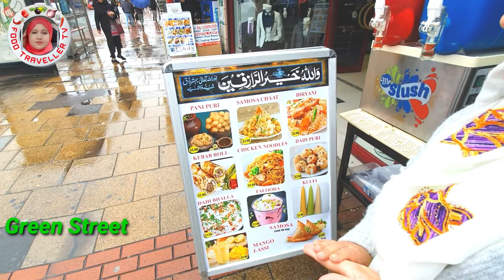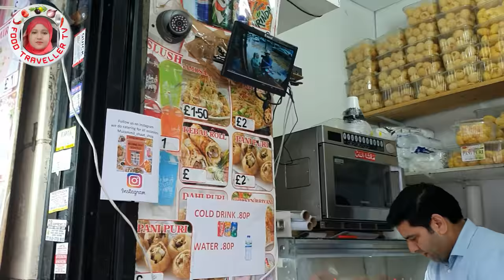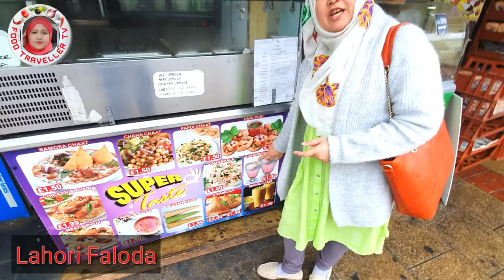✪লন্ডনে বাংলাদেশী 🇧🇩 মজাদার স্ট্রিট ফুডের সমাহার | Street Food in London | Food Traveller TV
লন্ডনের মজাদার স্ট্রিট ফুড  | Street Food in London | Green Street Food Tour With Sunjeda Haque | Food Traveller TV.

Green Street is a famous shopping place, especially for Asian people, located in the heart of East London Borough of Newham. Green street shopping place offers a unique collection of clothing’s and boutiques and authentic dishes around the world at affordable prices, with over 50 restaurants, café and take ways. Mostly Asian people such as Bangladeshi, Pakistani and Indian people visit their shopping, eating and socializing purpose.
One video not enough to cover all street foods shop at Greenstreet place. Let us know your valuable opinion about our video and suggest us some places where we can visit and make videos for you. Thank You so much.

►Popular Street Food in Bangladesh | Jhal Muri

►Village Wedding Chicken Roast For 1000 People

►Delicious Street Kebab | Tasty Grilled & Fried Chicken in Bangladesh

►Fastest Tea Making in Bangladesh | Pure Cow Milk Tea

►Awesome coconut cutting and selling only at 30 Taka | Meradiya Bajar, Dhaka

►Open Fish Market in Bangladesh |Bangladeshi Fishes

►Mouth Watering Street Food in Bangladesh | Bel Puri

►Open Village Market in Bangladesh | Vegetables Market | Kacha Bazar

►Live Fish Cutting Skill | Fish Market in Bangladesh

►Pure fresh sugarcane juice @ Tk 10 per Glass | Summer special drinking juice